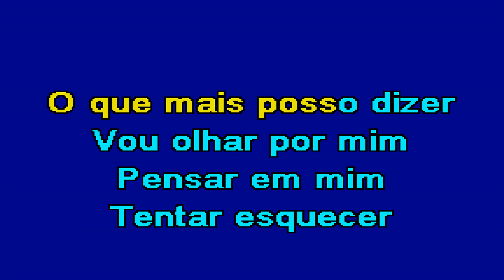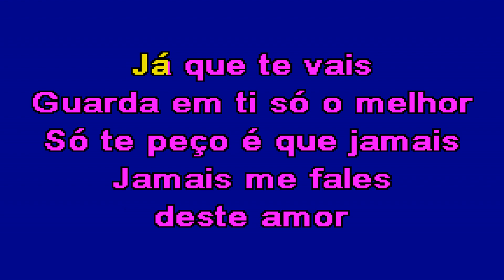JÁ QUE TE VAIS Tony Carreira & Yura Karaoke